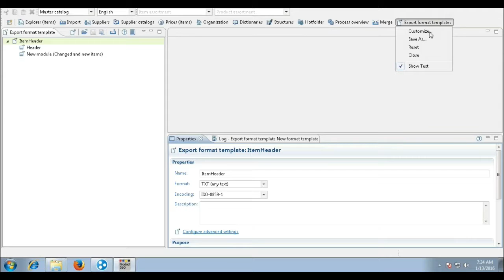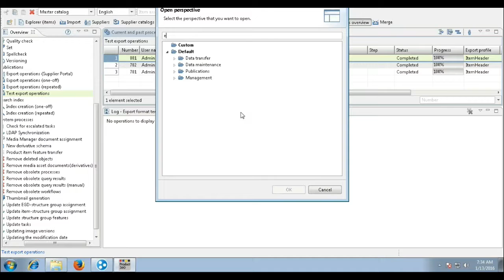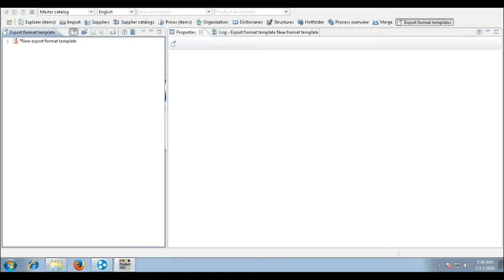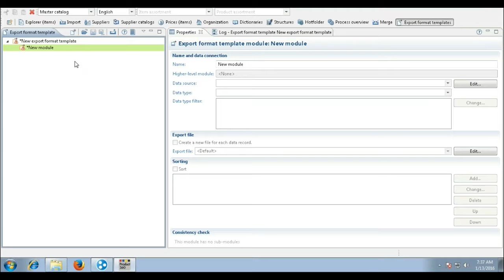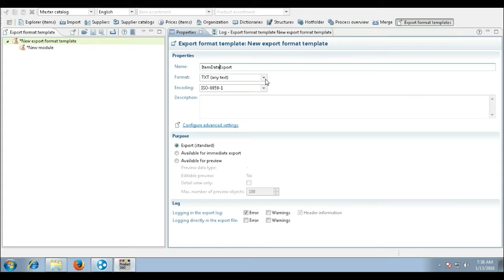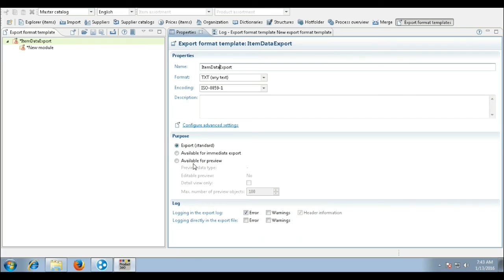Informatica PIM Export Template | Informatica PIM 360 Online tutorial | PIM beginners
Want to do Informatica PIM the right way in 2018? Then check out this insanely actionable Informatica PIM.

In this video I'll explain Informatica PIM and Export Template